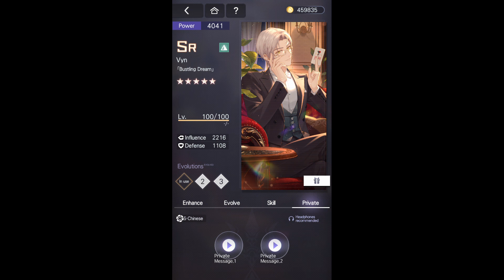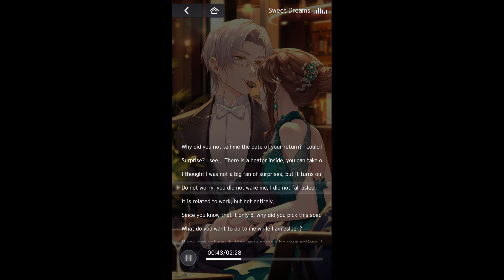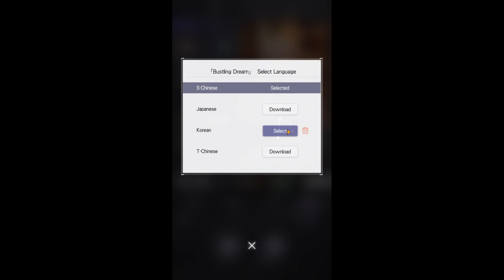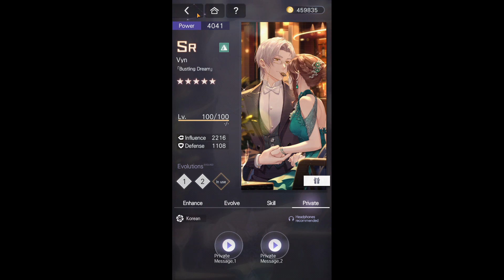Tears of Themis Vyn SR [Bustling Dream] (Simplified Chinese and Korean dub)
(see below for CN and KR timestamps)
00:00 - Card art
01:01 - Simplified Chinese
06:20 - Korean

anomaly why u no drop me card shards faster sobs
also uh... my phone is dead very sad so. that's why you can see a mouse cursor on